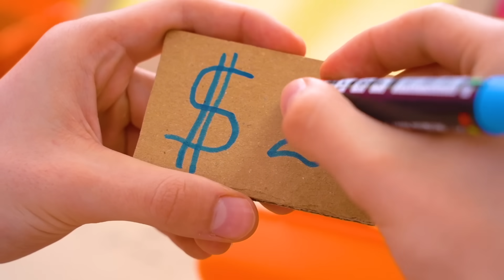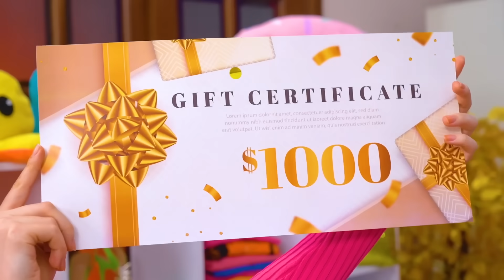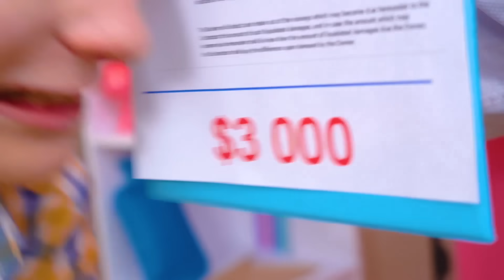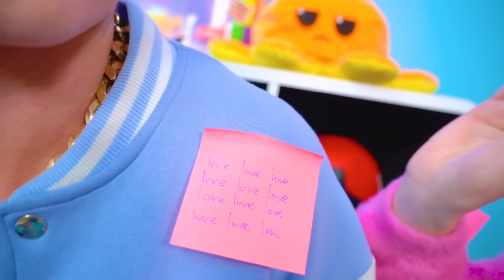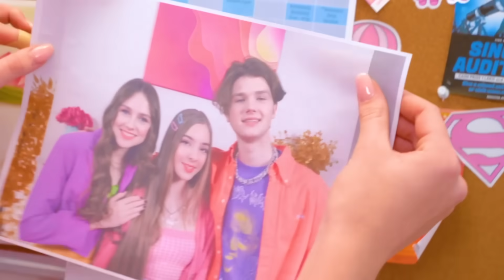Мой Папа - Владелец Супермаркета || Как Заработать Деньги В Школе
Мой папа - владелец супермаркета, и это довольно увлекательно. Он проводит много времени на работе, но всегда находит время, чтобы поговорить со мной и моими друзьями. Я люблю помогать ему в магазине, устраивая продукты на полках и обслуживая покупателей. Так может и самой начать там работать? Кажется, у меня есть идея, как заработать деньги в школе. Смотри наш новый ролик!